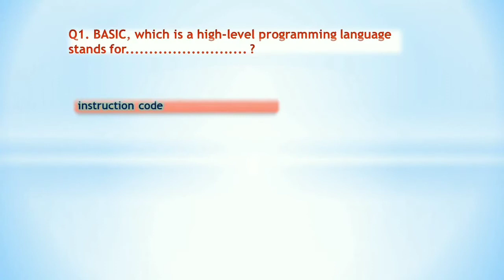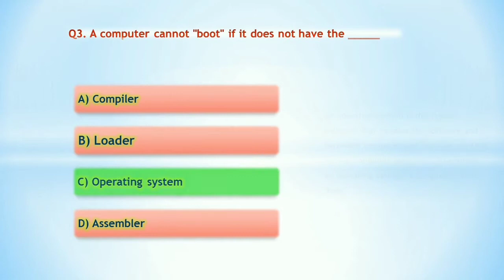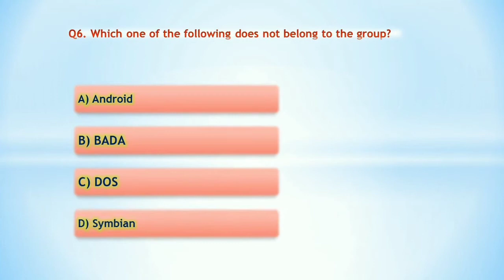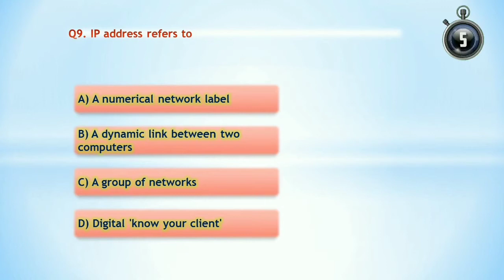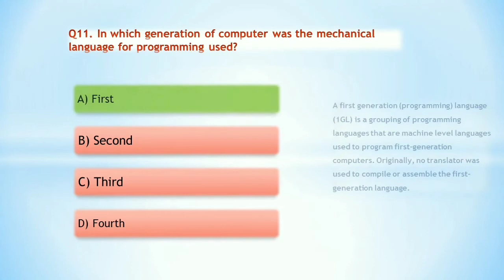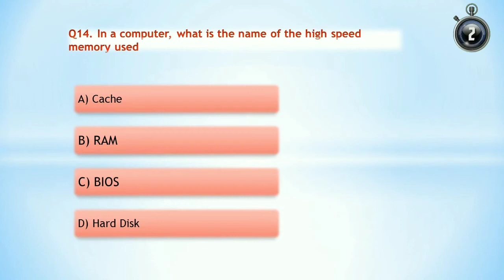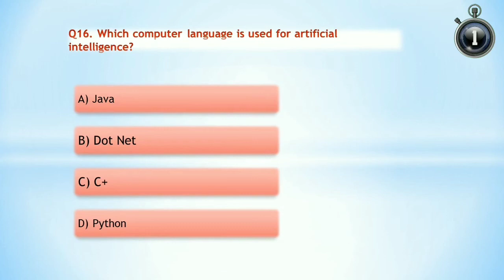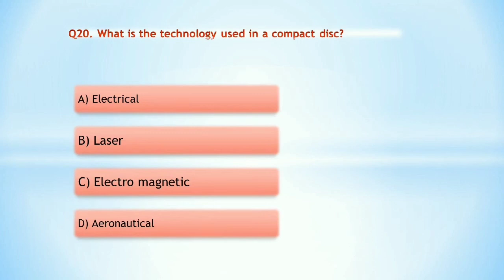Computer Awareness for Oil India Limited Junior assistant|Clerk-cum-Computer operator| Part 4